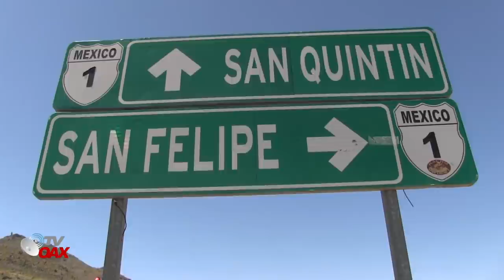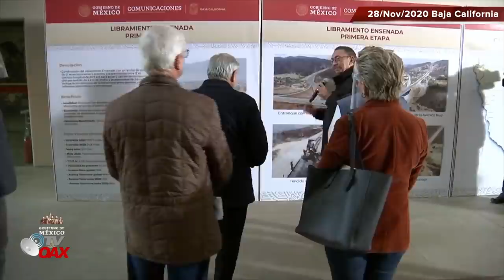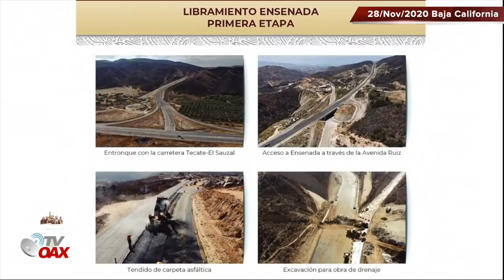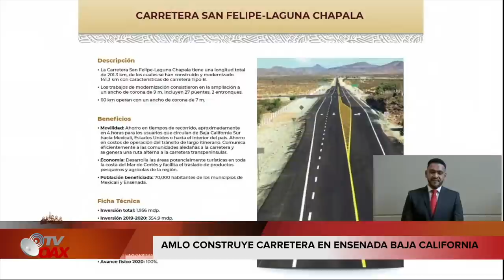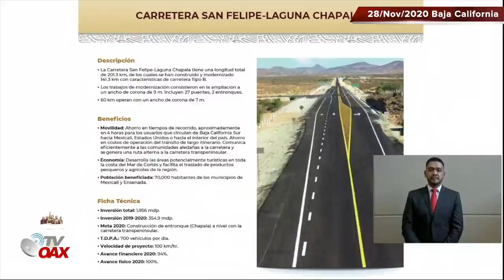AMLO supervisa esta gran Carretera en Ensenada Baja California, Mex. Siguen los avances.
Presidente de Mexico, supervisa esta gran carretera en Ensenada Baja California Mexico.
En el 2021 estará terminada para que los transportistas puedan transitarla.